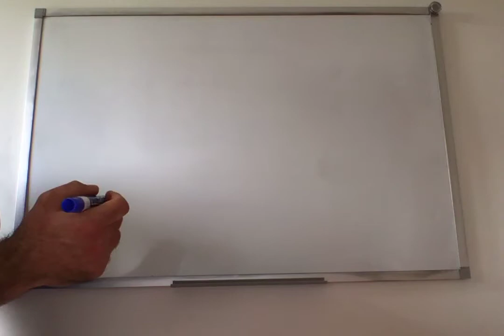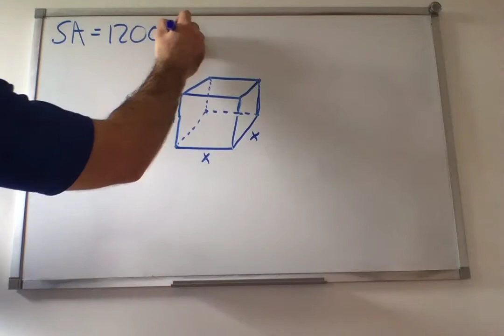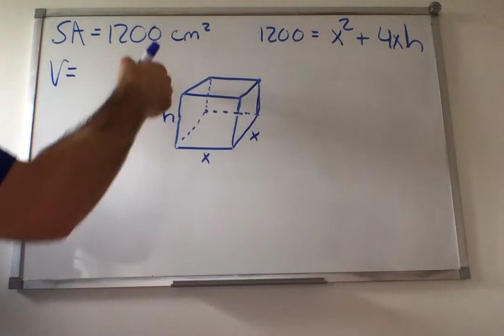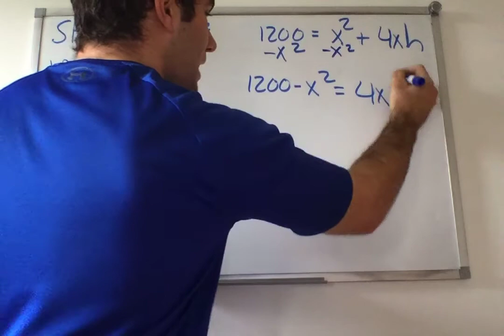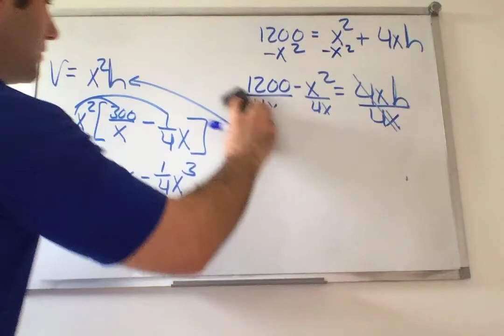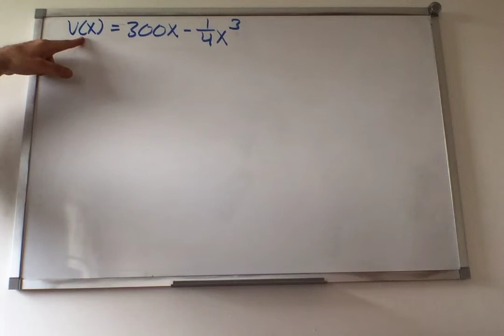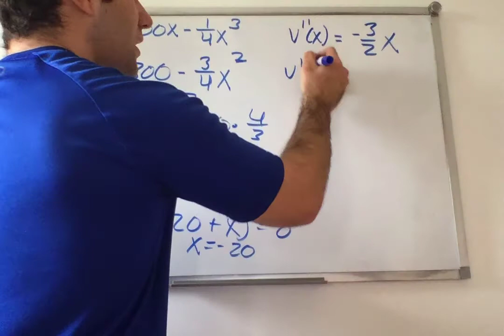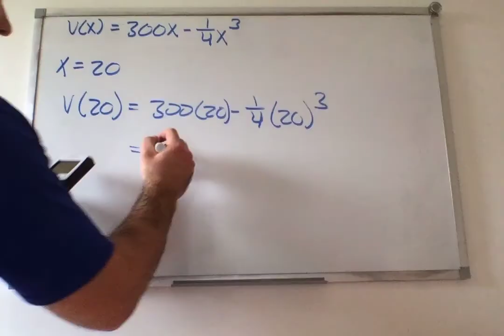Optimization Problems Example 2 V2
Here is another optimization problem.